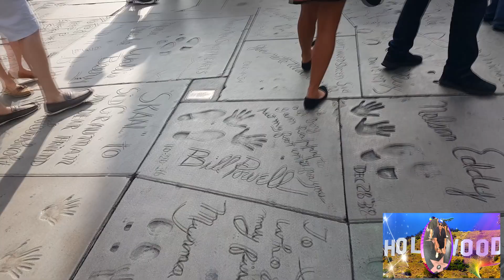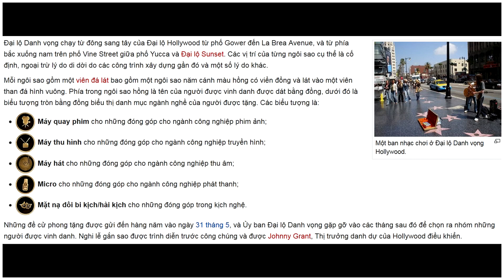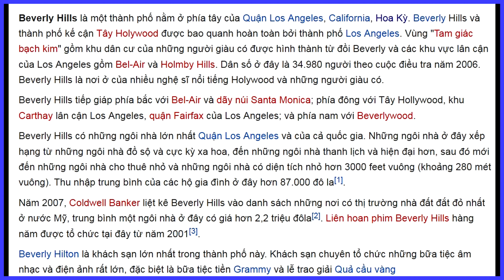Hollywood 05 phút..